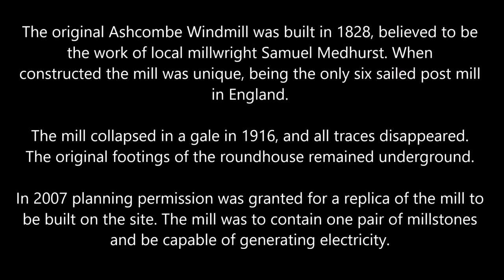Ashcombe Windmill, Lewes, East Sussex